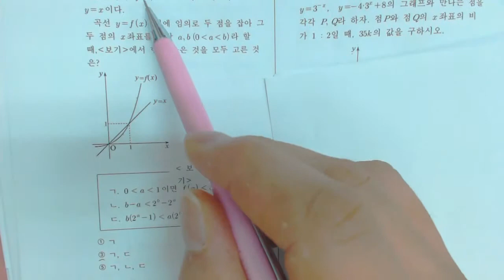고3 기출문제 수1 지수로그 43